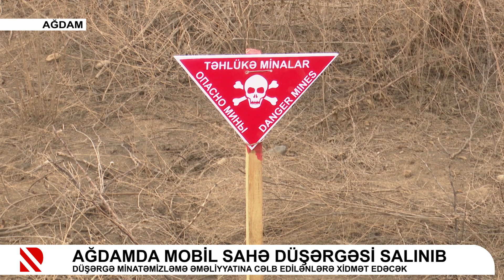Ağdamda mobil sahə düşərgəsi salınıb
Düşərgə minatəmizləmə əməliyyatına cəlb edilənlərə xidmət edəcək